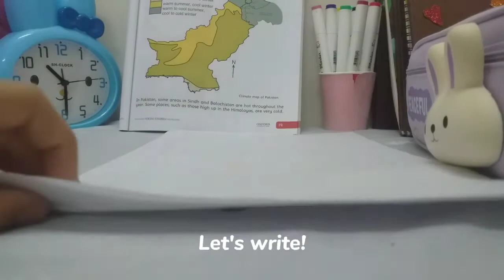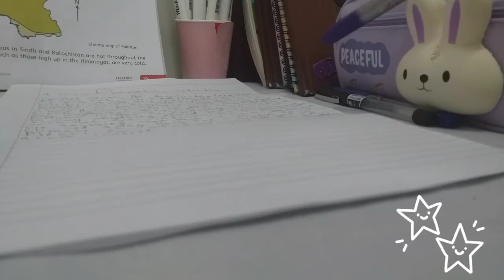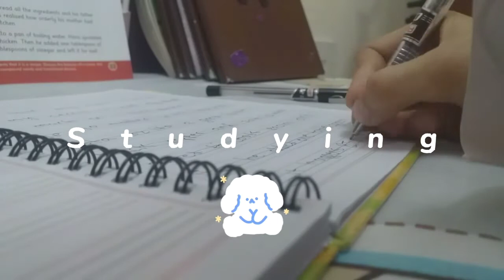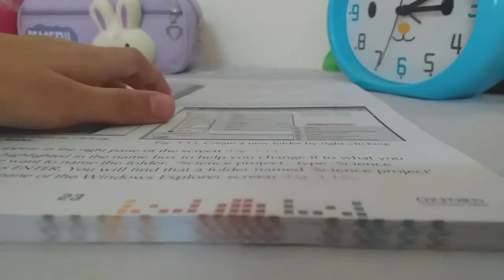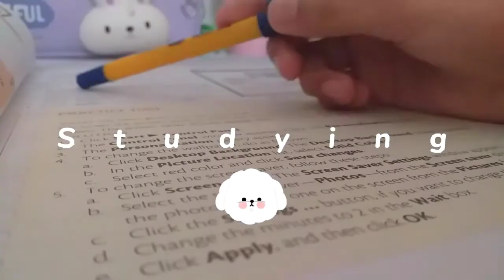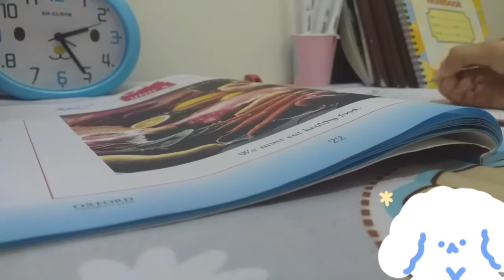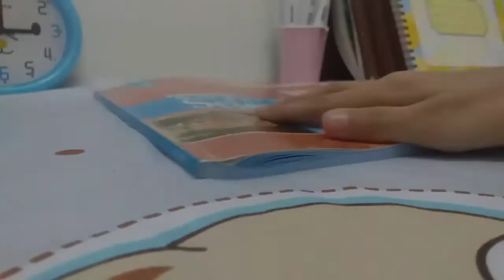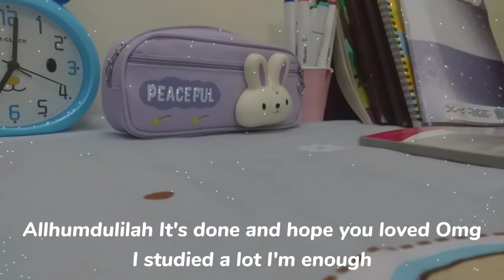Studying 10 hours(A productive study vlog)🍒Butterpeakx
Hey!🍒
How are you all🍒
Hope good🍒
I studied a lot wow I'm proud of myself 🍒See ya in next video Bye!and sorry🍒there's also random Shout-outs 🍒

🍒 Shout-out🍒

🍒L e a x p e a 🍒

Byee!🍒